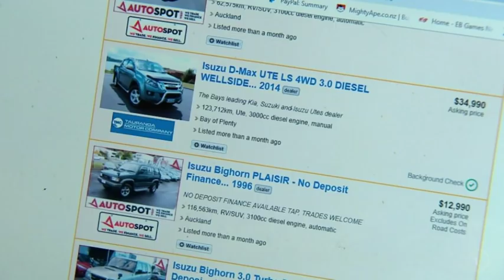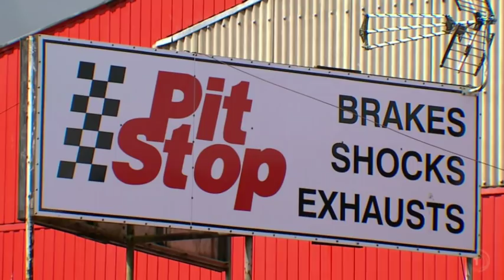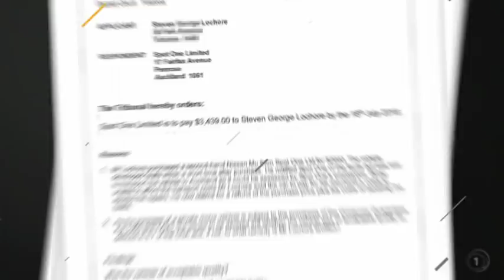Police called as Fair Go went looking for car dealer Paul Tweedie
Stephen and Kelly’s car purchase turned into a nightmare after the transmission conked out, and Spot One car yard didn’t want to know.